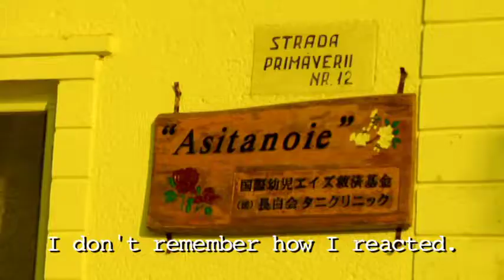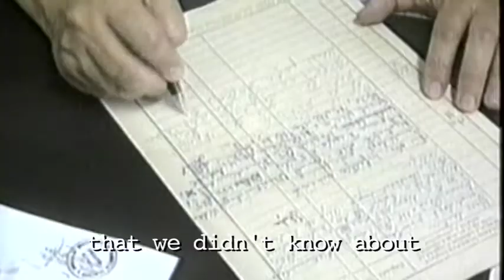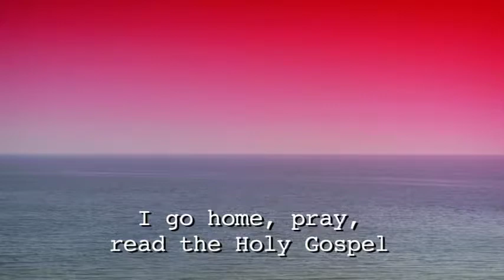After The Fall: Trailer